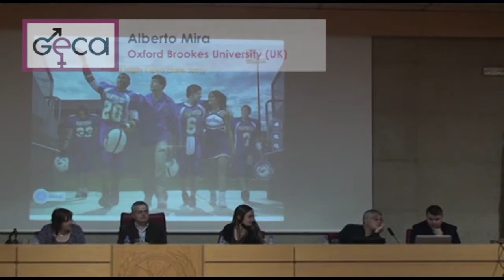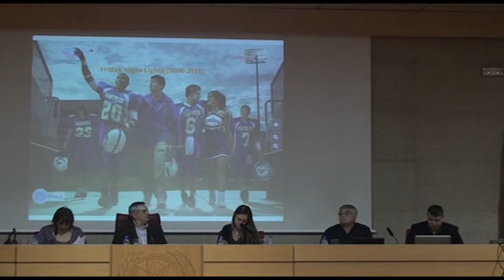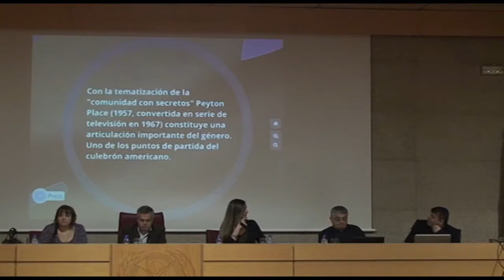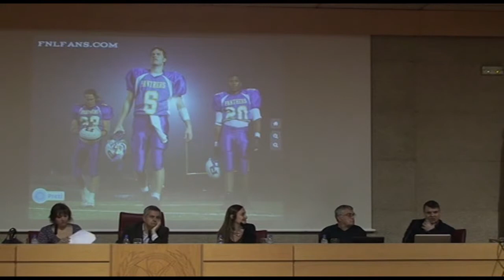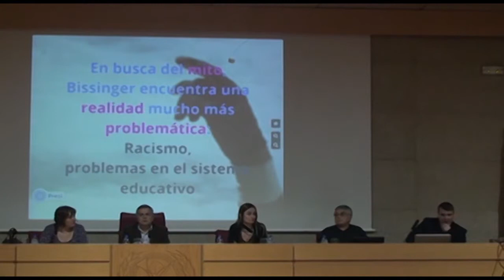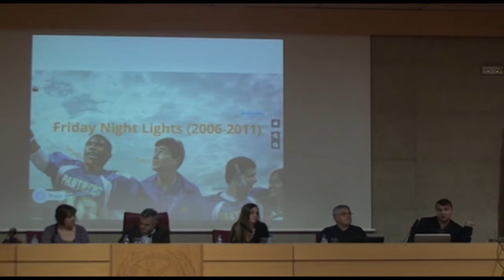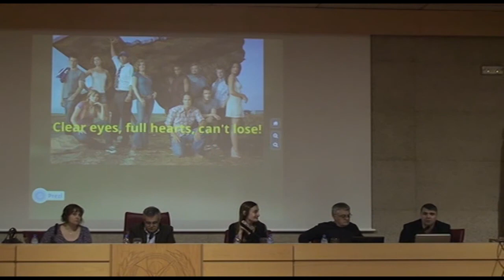Panel 4. Alberto Mira. "Esto no es Peyton Place: masculinidades en Friday Night Lights...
Moderador,
Emilio C. García Fernández,
UCM.

Alberto Mira,
Oxford Brookes University (UK),
Esto no es Peyton Place: masculinidades en
Friday Night Lights y otras narrativas corales.

Isabel Menéndez,
Universidad de Burgos,
Héroes posmodernos en televisión: estereotipos
de género en Los juegos del hambre.

Jean-Claude Seguin,
Université Lumière-Lyon 2 (Francia),
Los Latin Lovers o Las ambigüedades de la
masculinidad.

Julia Tuñon,
Dirección de Estudios Históricos (México),
Ella no llora: la mujer ideal! Tamaño natural
(Berlanga, 1974).

Barbara Zecchi,
University of Massachusetts (USA),
Pedro Almodóvar: de lo óptico a lo háptico.